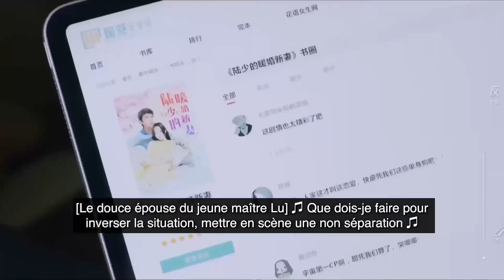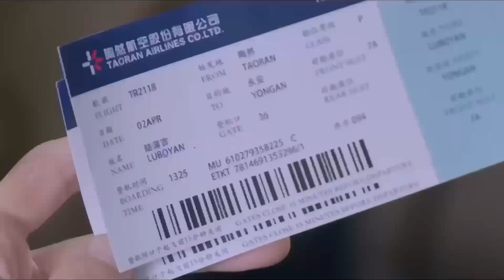l'amour Dans le Temps | Clip | Love in Time | Ren Yan Kai, Cheng Xiao Meng , | 约定期间爱上你